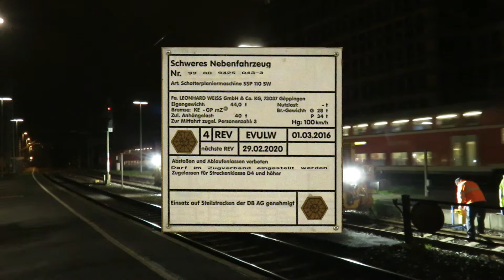Oberbauarbeiten in Reutlingen (13.04.2019)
Am Abend des 13. April 2019 wird in Reutlingen das Schotterbett von Gleis 2 hergerichtet: Eine "Dreischwellenstopfmaschine 09-3X" stopft den Schotter unter die Schwellen, danach bringt eine "Schotterplaniermaschine SSP 110 SW" das Schotterbett wieder in Form.
Währenddessen werden die regulären Züge über Gleis 3 umgeleitet.

Wenn das Hintergrundgeräusch zu nervig oder die Sprache zu schwer verständlich ist: Die gesprochenen Infos gibt es auch als Untertitel.

Unmittelbar vor den hier gezeigten Oberbauarbeiten war ich zwischen Tübingen und Rottenburg unterwegs, wo Spundwände in den Boden gerammt wurden